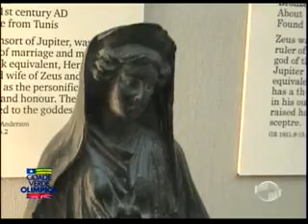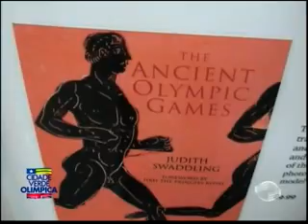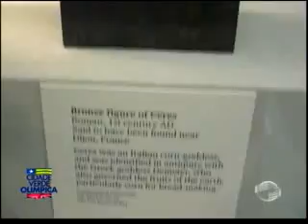Artefatos da história das Olimpíadas estão exibidos no Museu de Londres Cidade Verde Olímpica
Cidade Verde Olímpica Londres 2012